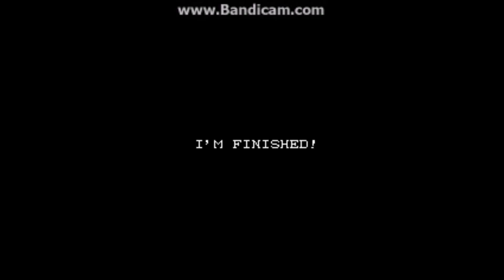LexPlays Kid Icarus - Ep. #2: Things Start to get Intense (w/ commentary)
The next part of my journey through the first Kid Icarus game ever, seeing if I can best DexTheSwede def check out his vids) when he streamed this game about one year ago.  It WAS going well up until this episode...